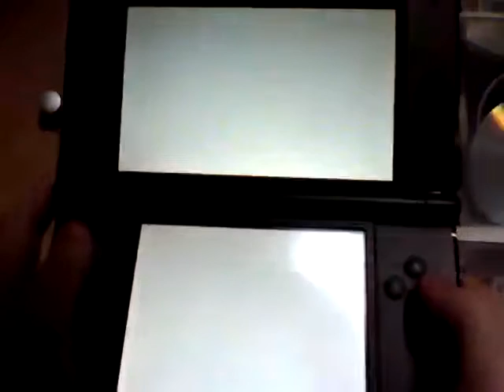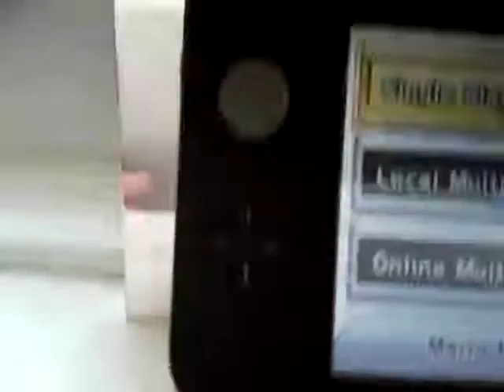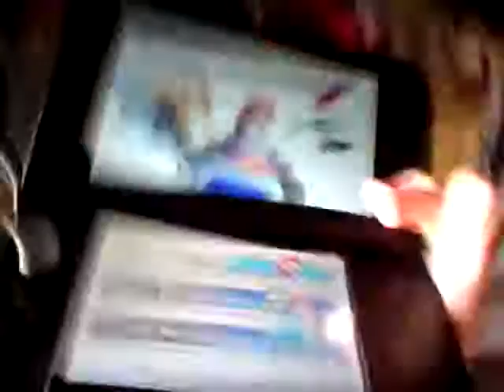Mario kart 7 and 3ds xl